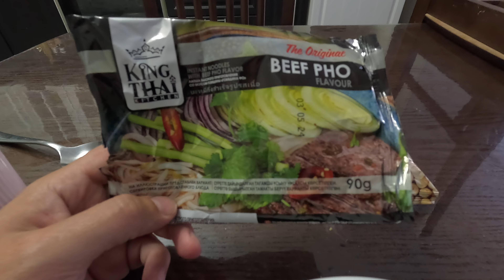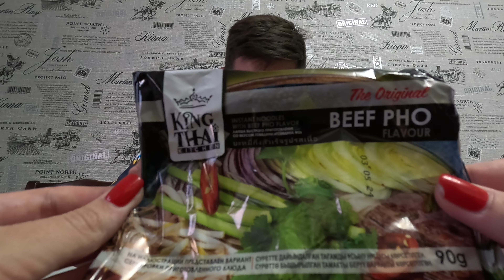ПРОБУЮ - Лапша быстрого приготовления King Thai Kitchen Говядина Фо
Telegramm # @do2bro